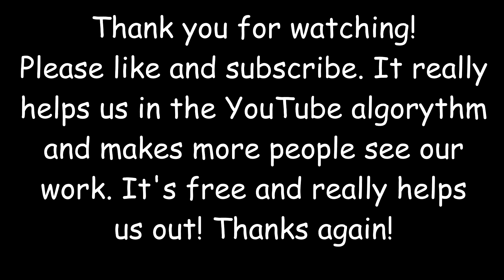Daring Do and the infernal machine - by Naughty_Ranko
Editors:
meah1996
DeathLightProductions
PXProf